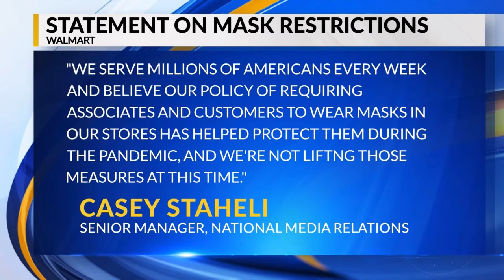Walmart, Target, Meijer, just a few of the stores continuing to mandate masks